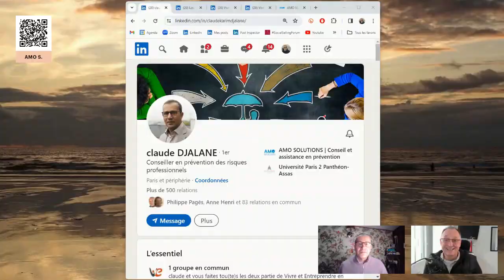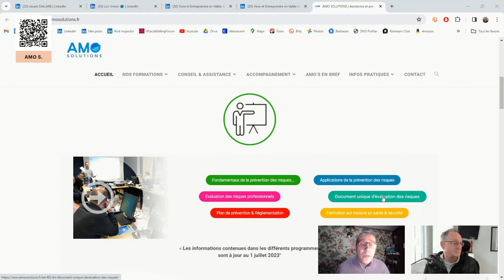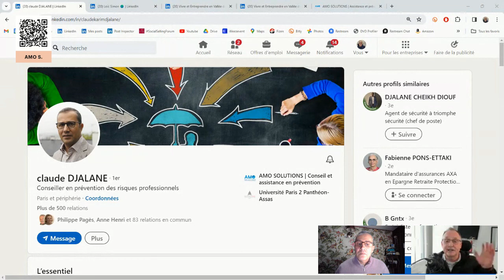18/3/24 - Prévention des Risques Professionnels - Claude Djalane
Dans cette vidéo, Claude Djalane donne trois recommandations aux dirigeants désireux de prévenir les risques professionnels dans leur entreprise